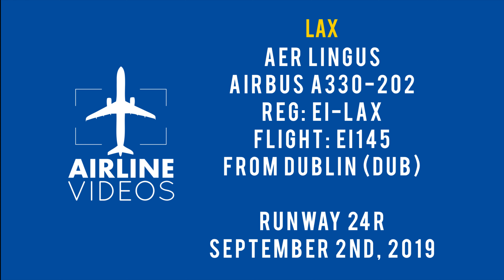[4K] AER LINGUS AIRBUS A330-202 LAX ARRIVAL - PLANE SPOTTING - SEPTEMBER 2019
Aer Lingus Airbus A330-202 Reg: EI-LAX flight EI145 from Dublin (DUB) lands on runway 24R at LAX on September 2nd, 2019.

EQUIPMENT I USE:
Camera: Panasonic WXF991K
Editing Software: Lumafusion on the iPad Pro 2018
Tripod: Cartoni Focus HD